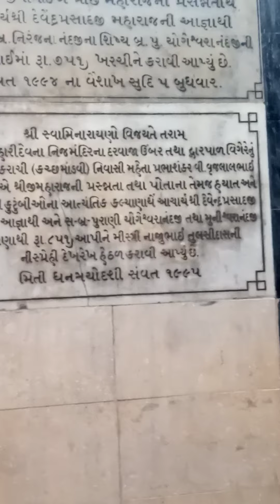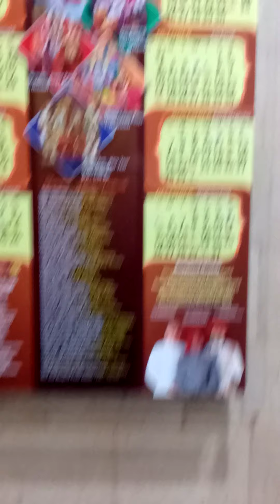Title Acyutm keshvm | Shri shawami Narian Temple Is the biggest temple in Karachi| Light House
shawami Narian Temple  Is the biggest  temple  in Karachi  Pakistan  were located  near Light house Karachi where Aslo Gurdwara and Shri kirshan Bhagwan temple .

following my youtube channel